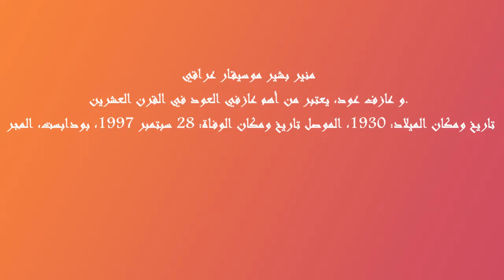ذكريات من عطر بغداد للموسيقار الكبير منير بشير 1971HQ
حياته

يعتبر منير بشير الابن الثاني لعائلة بشير القس عزيز، بعد شقيقه الأكبر جميل بشير جميل ، وقبل شقيقه الأصغر فكري ، إلى جانب شقيقاته الثلاث.

ولد في الموصل في عائلة يعلو بين جنباتها صوت الموسيقى ، آلياً على العود، حيث كان الوالد عازفاً قديراً وصانعاً لبعض آلات الوترية ، التي من بينها العود, وغنائياً، على صوت حناجر الوالد أيضاً، الذي كان يتمتع بصوت رخيم شفاف ساعده كثيراً في أداء تراتيل كنيسته السريانية الأرثوذكسية شماس اً في خدمتها.

منذ نعومة أضفاره، إتجهت عناية منير نحو الموسيقى ، وبخاصة حين كان شقيقه الأكبر جميل،يعزف على الكمان والعود في البيت، قبيل رحيله إلى بغداد للالتحاق بدراسة الموسيقى في المعهد الموسيقي الذي عُرف فيما بعد بمعهد الفنون الجميلة. وانتقل (تأثير) أجواء البيت الموسيقية إلى كافة أفراد العائلة.
التأهيل الفني

التحق منير بمعهد الفنون الجميلة عام 1939 ، ليدرس العود على الشريف محي الدين حيدر (أستاذ وعازف بارع للعود والجلو) ويتخرج فيه عام 1946 . تأثر كثيراً بأستاذه حيدر، وأخذ عنه أساليبه التقنية المتقدمة في العزف . كما كان الأمر عند شقيقه جميل بشير جميل . بينما تأثر زملاؤه سلمان شكر وغانم حداد وسركيس آروش بالروح الشرقية التقليدية. لعمل الفني في إذاعة بغداد ، وفي تلفزيون العراق بعد تأسيسه عام 1956 ، عازفاً ورئيساً لفرقتها الموسيقية ومخرجاً موسيقياً، ومن بعد رئيساً لقسم الموسيقى . كما التدريس في المعهد. وأسس له معهداً خاصاً باسم (المعهد الأهلي للموسيقى)، وصار رئيساً لجمعية الموسيقيين العراقيين..سافر إلى هنغاريا في عام 1962 ، دارساً لعلوم موسيقى مقارنة الموسيقى المقارنة (Comparative Musicology) حاصلاً على درجة الدكتوراه في ذلك.حققت له جولاته العديدة والمتكررة في معظم أقطار العالم، استزادةً في المعرفة وإتساعاً للخبرة، لترسو عنده بقناعة صميمة ضرورة الحفاظ على التقاليد الموسيقية بكل طقوسياتها، وتقديمها بما يتوافق مع روح العصر، دون الخروج من لبوس الموسيقى العربية هوية انتماءٍ وإصالة مفاهيم وتعبير جمالي.

كان على خلافٍ مع أساليب ملحني القرن العشرين من العرب، مصر المصريين و لبنان اللبنانيين و العراق العراقيين المتأثرين بها، الذين ابتعدوا عن الهوية القومية للموسيقى العربية ، جراء استعارة أساليب الغير شكلاً وبنيةً وتعبيراً. وقد كان جريئاً للغاية في (تصدّيه) لتلك الأساليب عبر منابر الصحافة واللقاءات الإذاعية والتلفزيونية والمحاضرات.لقد جاهد للخروج بالآلة الموسيقية العربية من محدودية استعمالاتها بشكل ثانوي في مصاحبة الغناء. مؤكداً قدراتها الواسعة غير المحدودة في الأداء والتعبير. انطلاقاً من تطوير أسلوب التقسيم التقليدي إلى سياحة آفاقية من الارتجالات الحرة المؤسسة على الانتقالات المقامية العربية، بعيداً عن التطريب المفتعل. فصار – بحق – صاحب مدرسة متفردة في هذا المجال، اقتدى بها العديد من معاهد الموسيقى في العالم العربي، وصار أسلوبه واضحاً في أداءات معظم عازفي العود المحدثين العرب. إذ تحول أداؤه من شكل العزف المتوسِّل للإعجاب، إلى منطلقاتٍ تأملية وجدانية، لكأنك داخلٌ صومعة متعبد تستوجب الإنصات التام بكل خشوعٍ.
وفاته

توفي منير بشير في 28 أيلول 1997 على أثر نوبة قلبية قبيل رحلة فنية له الى مكسيك .